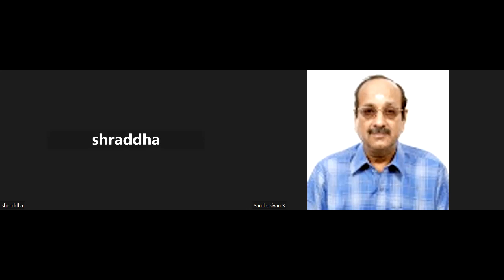FEDERAL BANK FCCS MOCK 060623 --MAHARASHTRA